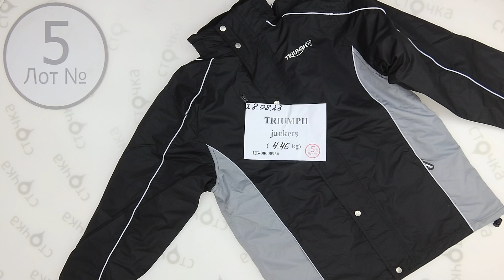TRIUMPH jackets 5, цена за кг 18.2 евро , сток одежда оптом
TRIUMPH jackets (Лот №5)
 Куртки мужские  (сток)
Страна: Европа
Демисезон
Цена за кг.: 19.2 евро
Цена за мешок: 85.63 евро
Цена за ед.: 28.54 евро